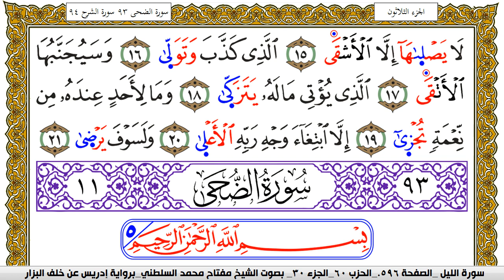سورة الليل مكتوبة مفتاح محمد السلطني برواية ادريس عن خلف البزار | كنوز الهدى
كنوز الهدى

مفتاح السلطني,
مفتاح محمد السلطني, مفتاح السلطني
كنوز الهدى,
كنوز الهدي,
كنوز,
الهدى,
الهدي,
قران كريم
قرآن كريم
قرءان كريم
قران
قرآن
قرءان
القران الكريم
القرآن الكريم
القرءان الكريم
القران
القرآن
القرءان